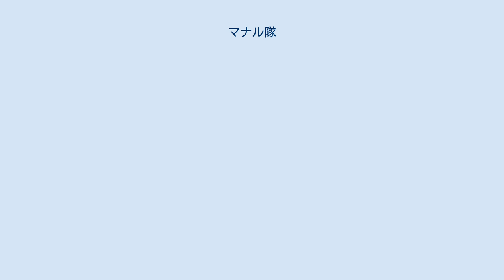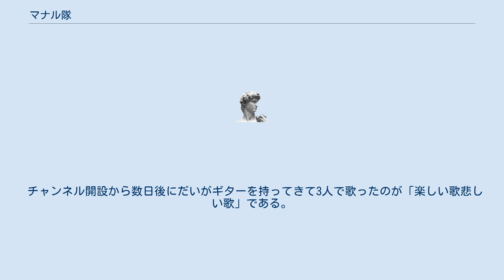マナル隊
マナル隊（マナルたい）は、日本の北海道を拠点に活動している3人の男性組YouTuberである。
UUUM所属。
名称の「マナル」は「真成（しんせい）」の音読みに由来し、偽りやごまかしのない本当のことを意味する。
 3人は幼稚園からの幼なじみ。
 たっか（ (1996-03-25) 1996年3月25日（25歳） - ） だい（ (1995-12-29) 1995年12月29日（25歳） - ） けーた（ (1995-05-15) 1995年5月15日（26歳） - ） マナル隊の編集担当は主にたっかで、けいたやだいも行っている。
編集した人がその動画を企画しており、動画の概要欄に誰が編集したか記載されている。
マナル隊の投稿動画は主にコント系や体を張った動画が多い。
北海道の寒い気候や雪を活かした動画が多く投稿されている。
 1番人気なのははじめてのおつかいのパロディ動画である。
サブチャンネルのマナル研究所は撮影の裏側や日常を投稿している。
サブチャンネルはかつてメインチャンネルが不正アクセスで使用不可の際にメインチャンネルとして使用されていた。
 など 2020年2月13日に投稿されたマナル隊初のオリジナル曲である。
マナル隊のエンディングであり、「楽しい歌悲しい歌いろいろあるけれど、どちらかと言うとこの歌は、楽しい方かな！サンバー！」が使われている。
サブチャンネルにフルバージョン、メインチャンネルに本編（コント）が公開された。
 チャンネル開設から数日後にだいがギターを持ってきて3人で歌ったのが「楽しい歌悲しい歌」である。
その歌がかつてチャンネルのエンディングとなっていた。
 2020年8月1日以降はマナル隊体操と併用されている。